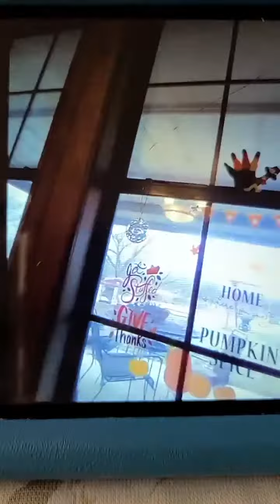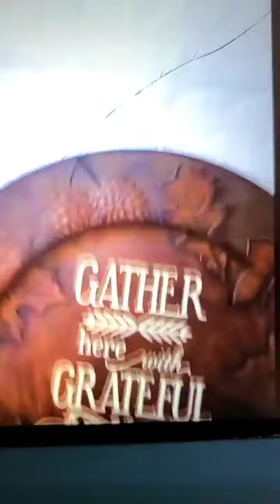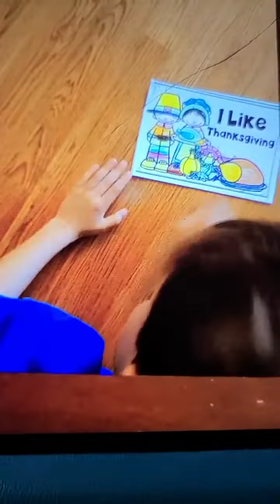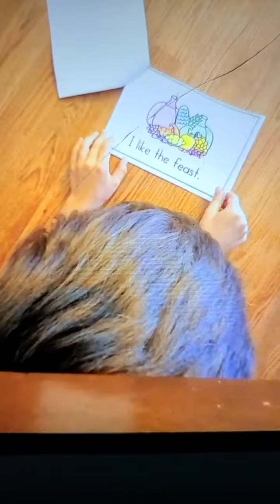Marvin Gives a Thanksgiving Tour